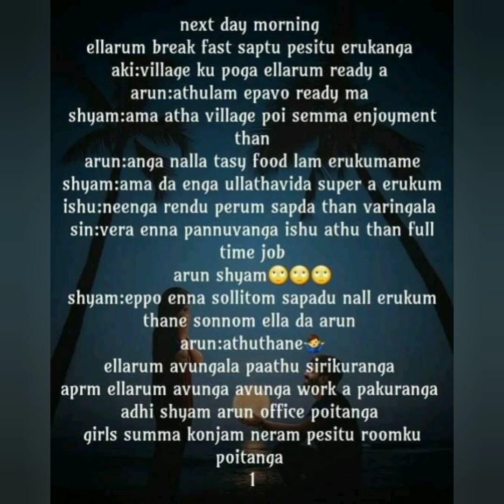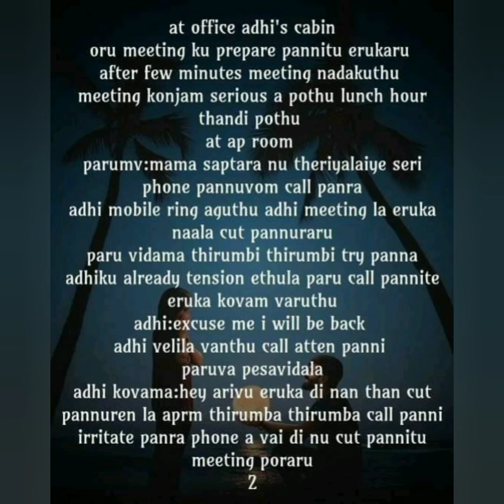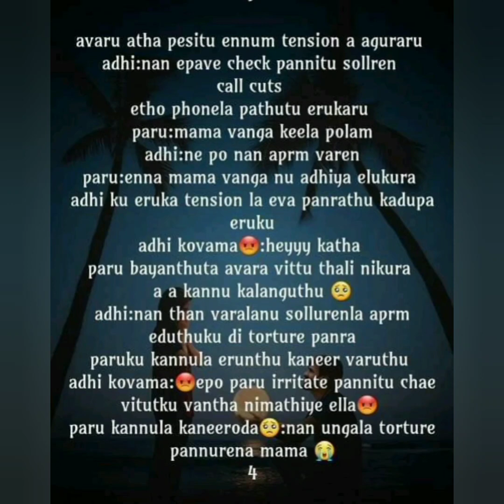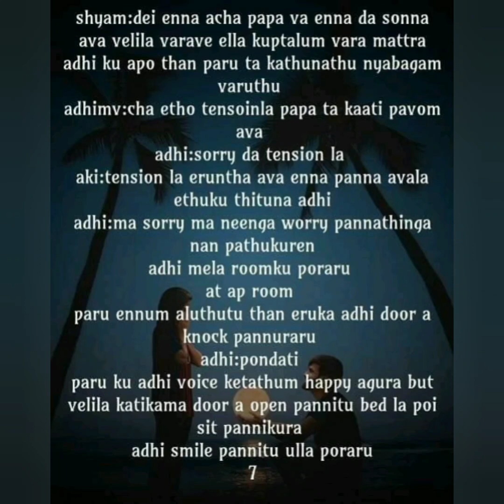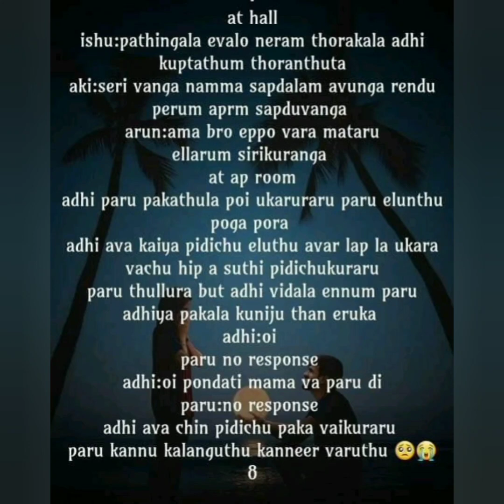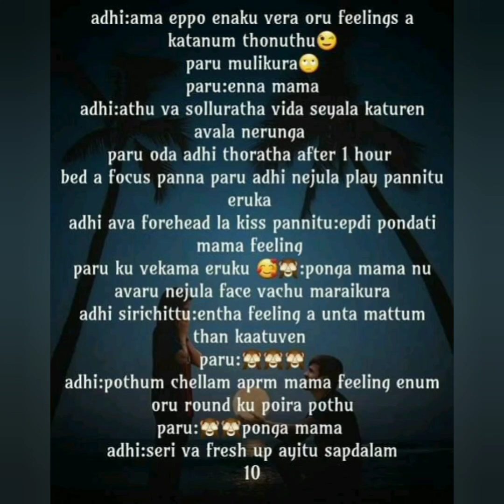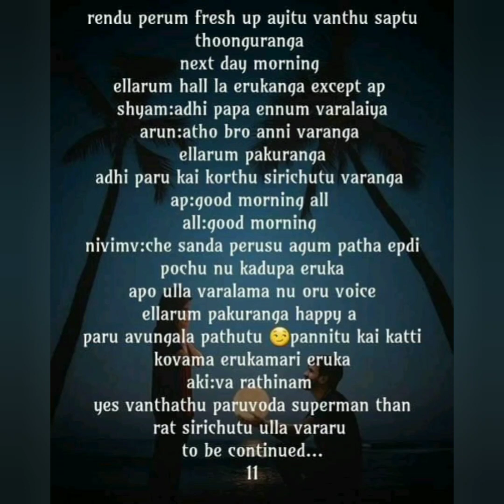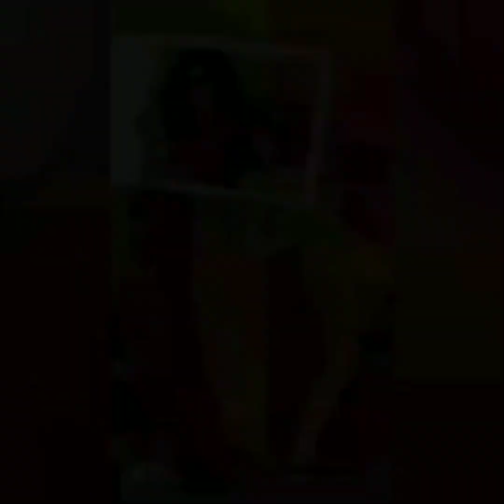Kadhala Uravugal Seruma || Episode 79 || Aptaletime